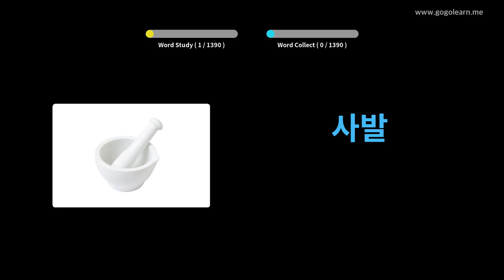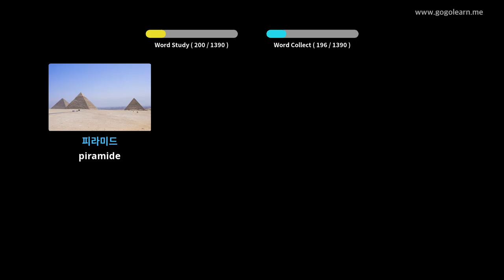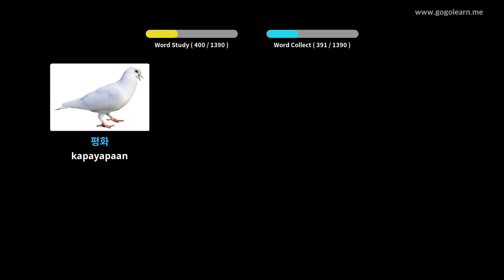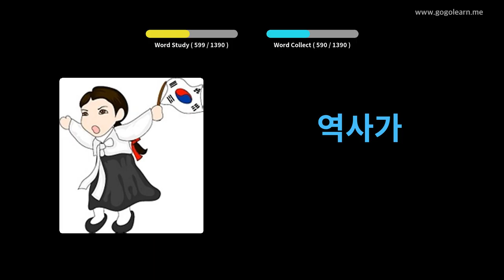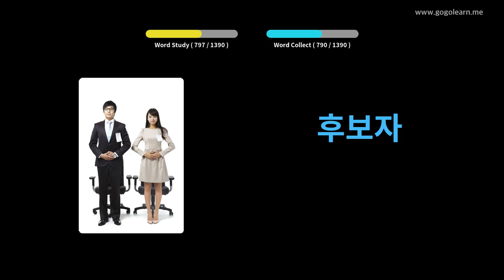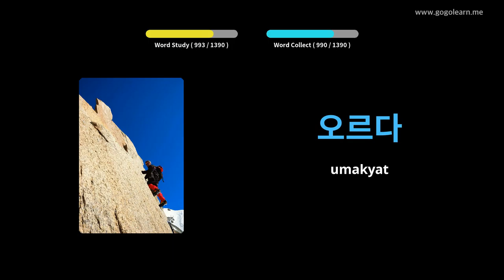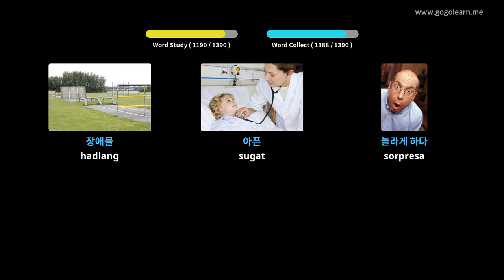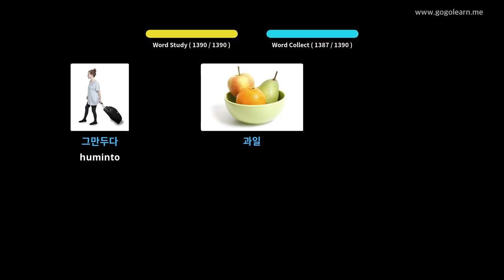Basic na Talasalitaan ng Korea | Golearn